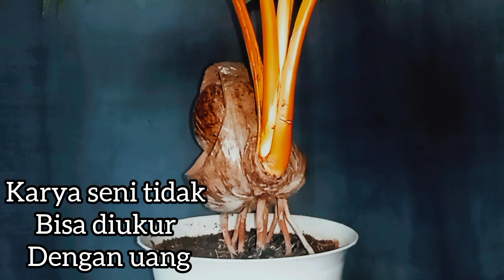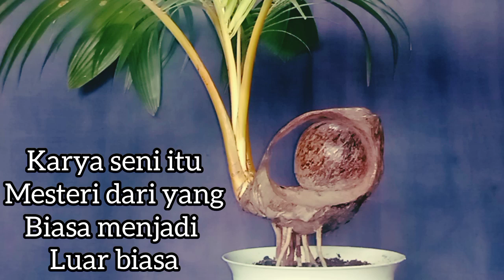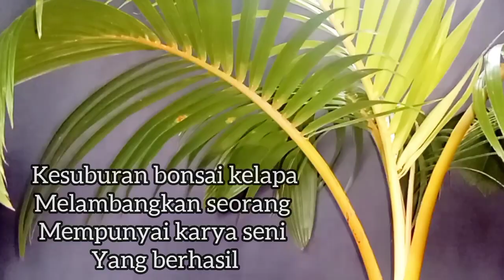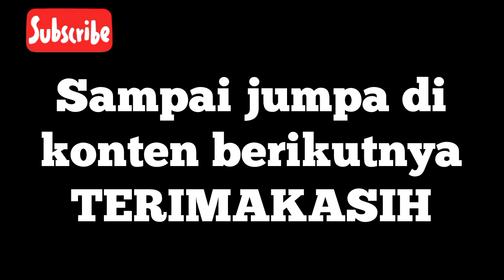KARYA SENI BONSAI KELAPA‼️untuk pemula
Karya seni bonsai kelapa sesuatu keindahan yang patut kita puji, dari jiwa seni seseorang menghasilkan karya yang sangat luar biasa, keindahan sebuah karya seni tidak biasa di nilai dengan uang. untuk para pemula ini adalah sebuah motivasi buat kita semua